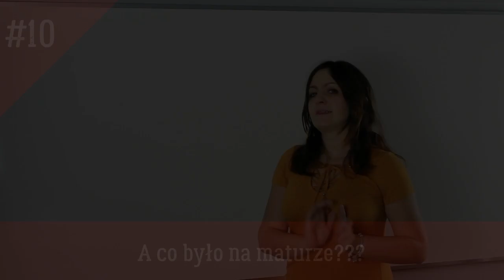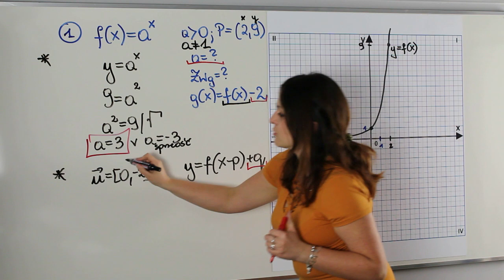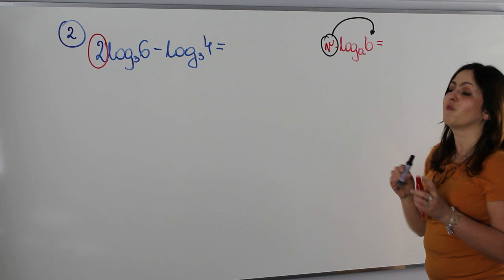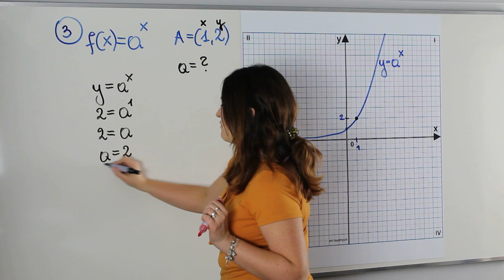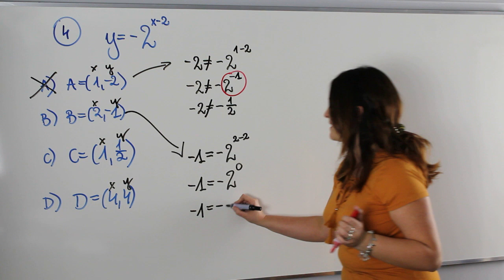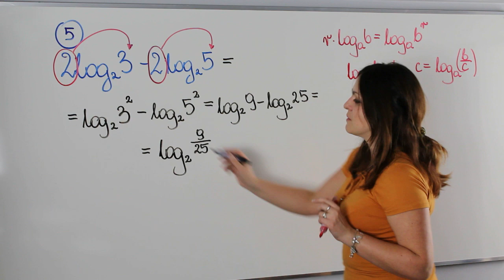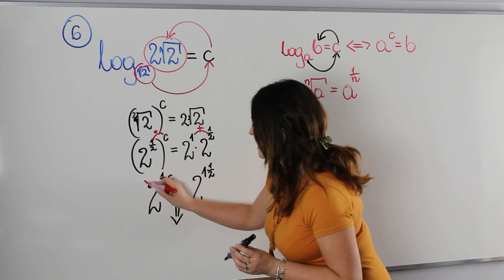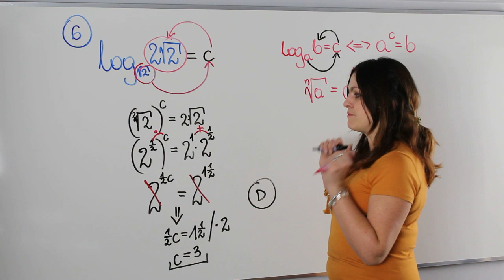Potęgi, logarytmy i funkcja wykładnicza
Potęgi, logarytmy i funkcja wykładnicza na maturze to przeważnie zadania za jeden punkt, ale czy nie warto o niego powalczyć. Na dzisiejszej lekcji podsumujemy ten temat, powiemy sobie na co warto zwrócić uwagę i co jeszcze powtórzyć.

Na lekcji przypomnę i omówię:
✅ działania na logarytmach
✅ wyznaczanie wzoru funkcji wykładniczej
✅ określanie podstawowych własności funkcji

Serdecznie zapraszam!!!

Serdecznie zapraszam!!!